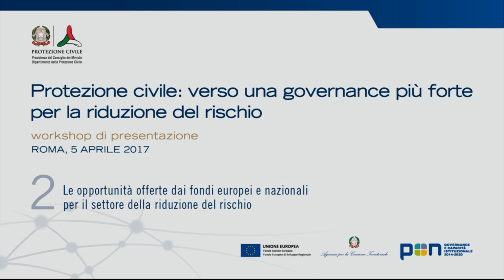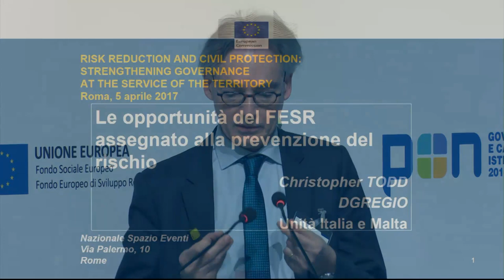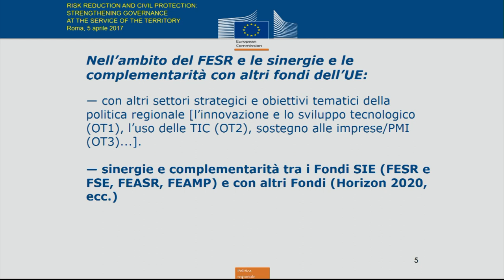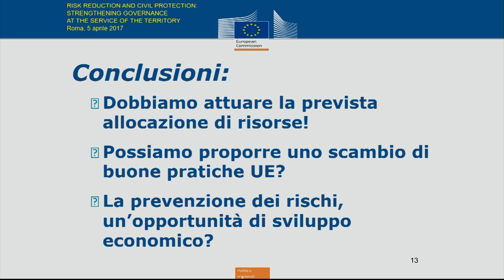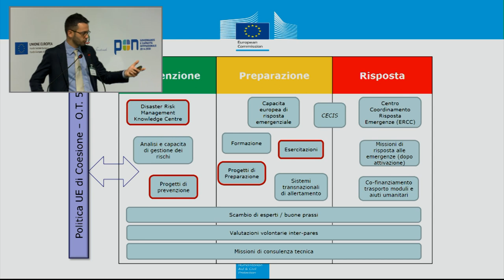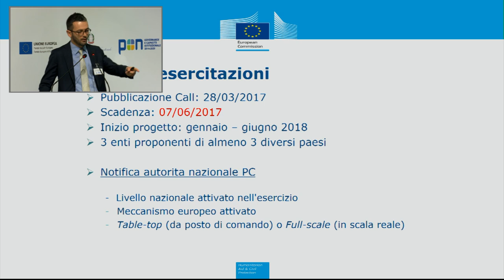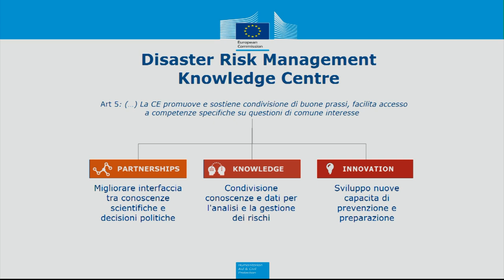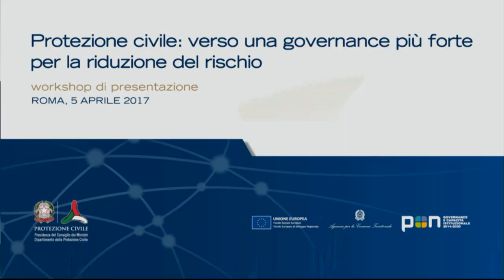Workshop presentazione Programma/apr 2017 (2 di 3) – Protezione civile e PONGOV 2014-2020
La seconda sessione del workshop di presentazione del Programma "Protezione civile: verso una governance più forte per la riduzione del rischio". Il Programma è realizzato dal Dipartimento della Protezione Civile nell'ambito del PON Governance e Capacità Istituzionale 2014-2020 / Roma, 5 aprile 2017.

00:00:00 Vincenzo Donato
00:13:34 Maria Ludovica Agrò
00:21:40 Christopher Todd
00:33:32 Gaetano Vivo
00:47:02 Angelo Salsi
01:00:48 Monica Scatasta